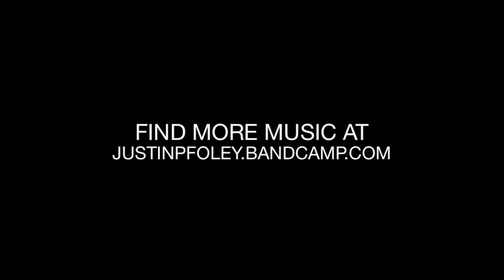Smokestack Lightnin' - Howlin' Wolf (Justin Patrick Foley)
Way Back Wednesdays' first video!